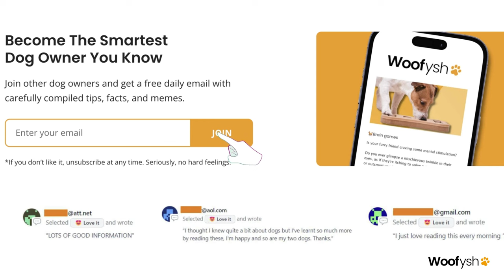14 Activities To Strengthen Your Bond With Your Dog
In this video, we share 14 activities to strengthen your bond with your dog. Unlock a deeper connection with your furry best friend!

More resources:

👉 Join other dog owners and get a free copy of our “Happy Dog Handbook – The Essential Guide For Dog Owners” and a daily email with carefully compiled tips, facts, and memes